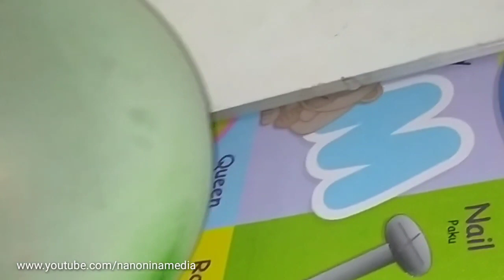Mainan Anak Sederhana Murah Tapi Bikin Bahagia